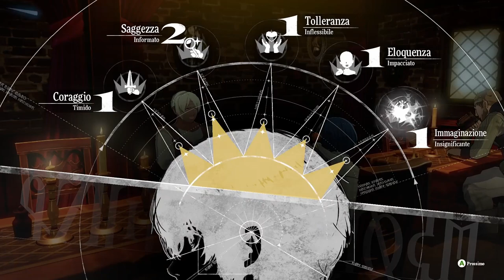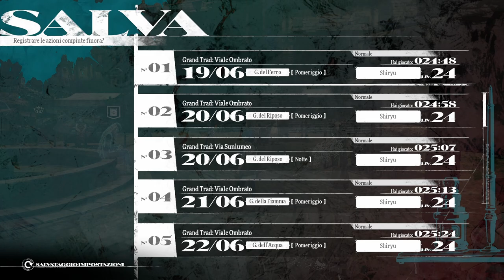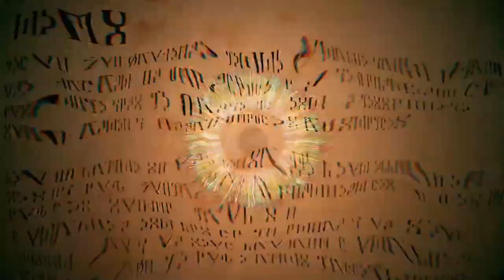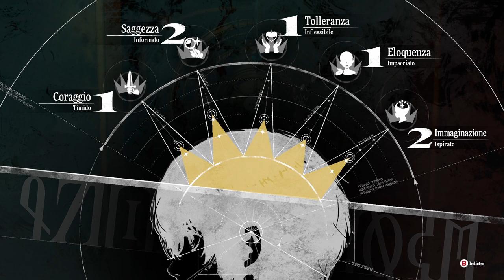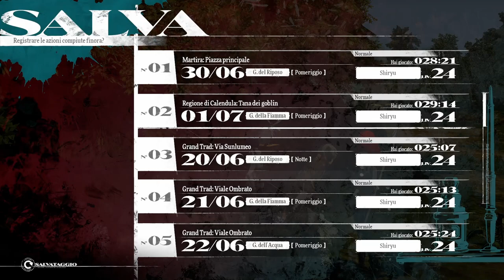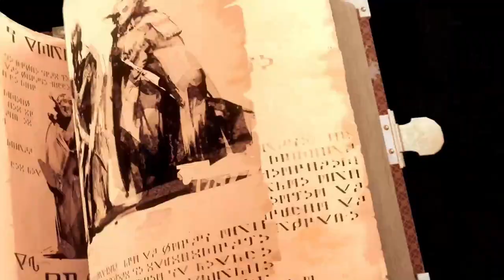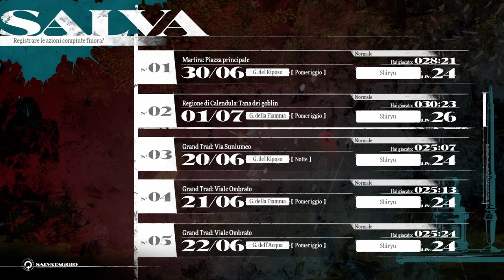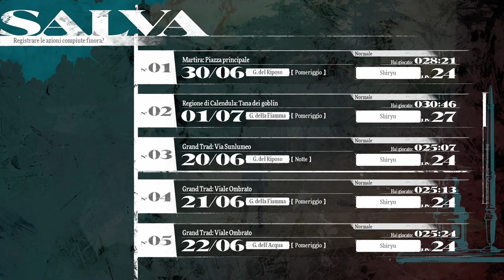Metaphor: ReFantazio - Gameplay Ita - #16# fight Re dei Goborn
Proseguimento storia con missioni ed esplorazione. Svolgimento dei tre giorni prima dalla missione della storia.

0:00:00 ⭐️ sigla
0:02:24 ⭐️ Anziana nostalgica (immaginazione 2)
0:08:03 📜 Il pugnale, l’anello e il manigoldo
0:12:44 🤝 Brigitta 3 (mercante)
0:22:33 🤝 Hulkenberg 3 (cavaliere)
0:32:38 📜 In cerca di una scintilla (completato)
0:34:12 🤝 Neuras 1 (tiratore)
0:39:06 📜 Covando un piano (completato)
0:40:14 🔮️ Archetipo tiratore e Cavaliere magico
0:45:39 📜 La richiesta di More, capitolo I: Ordalia (completato)
0:47:36 🤝 More 3 (viandante)
0:48:09 📜 La richiesta di More, capitolo II: Solitudine
0:48:30 🔮️ Archetipo Viandante magico
0:52:48 ⭐️ Donna mascherata (+ tolleranza)
0:58:55 ⭐️ Libreria (+ eloquenza)
1:01:54 ⭐️ Covo dei demonietti
1:13:20 🗡️ Re dei Goborn
1:25:09 📜 La richiesta di More, capitolo II: Solitudine (completato)
1:27:02 🤝 More 4 (viandante)
1:27:36 📜 La richiesta di More, capitolo III: Alla deriva